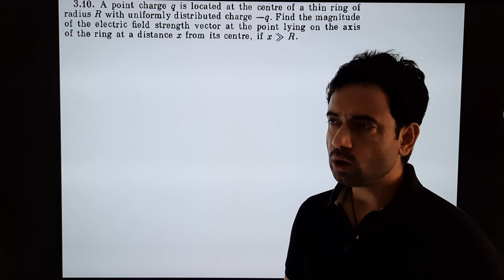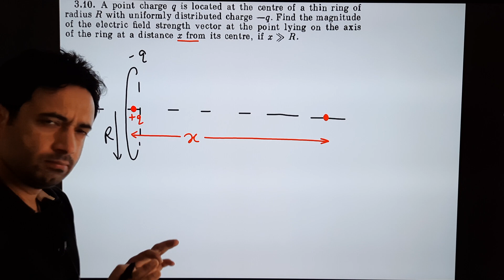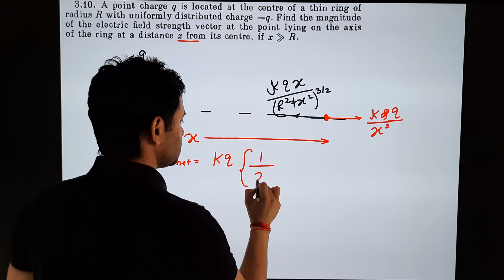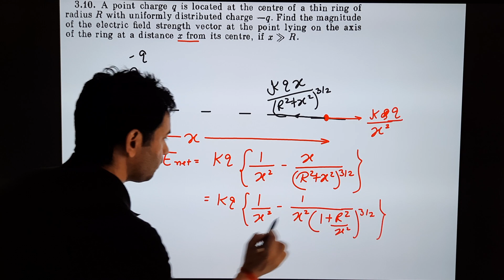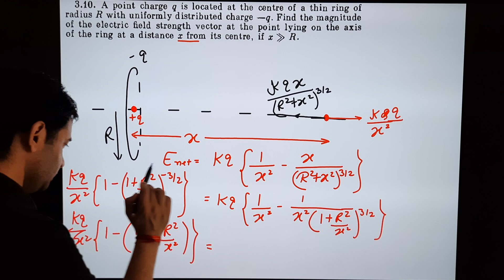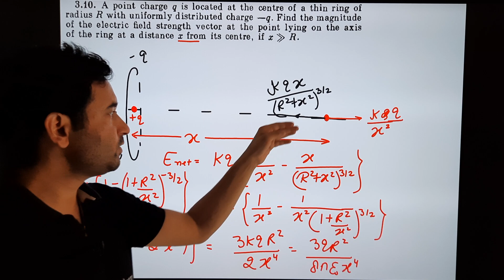Problems in General Physics IE Irodov Q.3.10: A point charge q is located at the centre of thin ring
A point charge q is located at the centre of a thin ring of radius R with uniformly distributed charge —q. Find the magnitude of the electric field strength vector at the point lying on the axis of the ring at a distance x from its centre, if x » R.

5 Electric field due to disc | Electric field due to wire | Electrostatics | IIT JEE main advanced
Problems in General Physics IE Irodov: Q.3.2: What should be the interaction force between two coppe
Problems in General Physics IE Irodov Q.3.3: Two small equally charged spheres, each of mass m, are
Problems in General physics IE Irodov Q.3.4: Two positive charges q1 and q2 are located at the point
Problems in General Physics IE Irodov Q.3.5: A thin wire ring of radius r has an electric charge q.
Problems in General Physics IE Irodov: Q.3.6: A positive charge 50 is located in the plane xy at the
Problems in General Physics IE Irodov Q.3.7: Point charges q and +q are located at the vertices of
Problems in General Physics IE IRodov Q.3.11: A system consists of a thin charged wire ring of radiu
Problems in General Physics IE Irodov Q.3.12: A thin nonconducting ring of radius R has a linear cha
Problems in general Physics IE Irodov Q.3.13 A thin straight rod of length 2a carrying a uniformly

Advanced problems,
Advanced examples on electrostatics,
IIT JEE main advanced,
Olympiad,
Physics IE Irodov,
Problems in General Physics IE Irodov,

Advanced problems ABJ Sir,
Advanced examples on electrostatics ABJ Sir,
IIT JEE main advanced ABJ Sir,
Olympiad ABJ Sir,
Physics IE Irodov ABJ Sir,